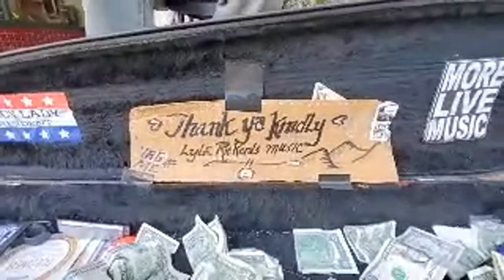Lyle Rickards Old Time Street Music Mountain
1st Amendment Audits to teach others that we can video & film in public.